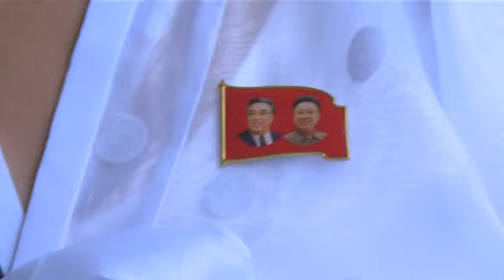En Corea del Norte: "A más obediencia, más medallas"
Sólo algunos periodistas extranjeros han sido autorizados por el régimen para asistir a la celebración. Entre ellos, está la corresponsal de Antena 3 Noticias en Asia, que hoy se ha vuelto a encontrar nuevas pruebas, de cómo la dictadura somete a sus ciudadanos. Sara Romeroha comprobado cómo se distingue a la población en función de su fidelidad a Kim Jong Un. A más obediencia, más medallas.